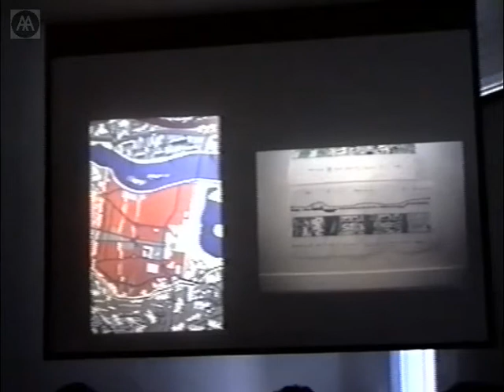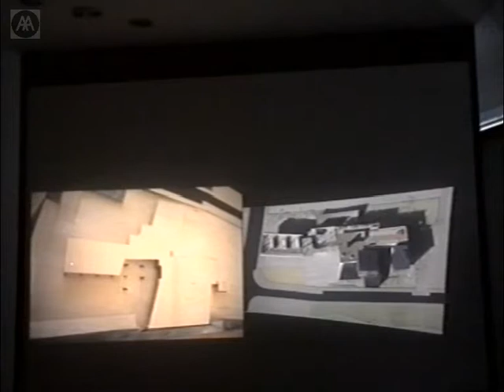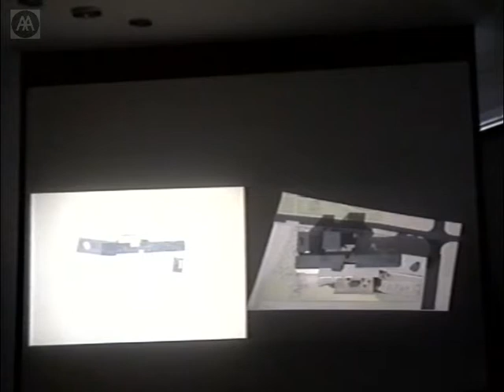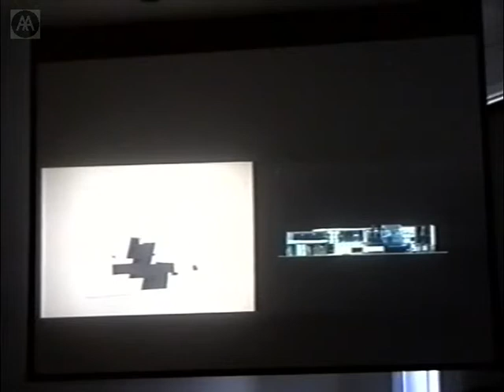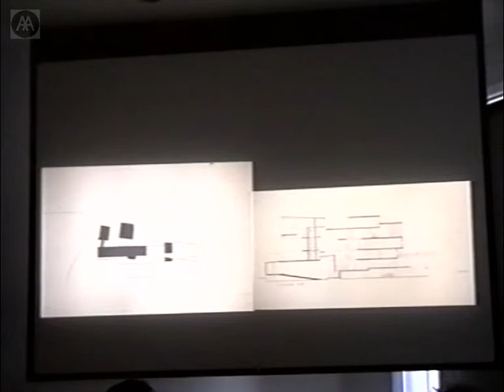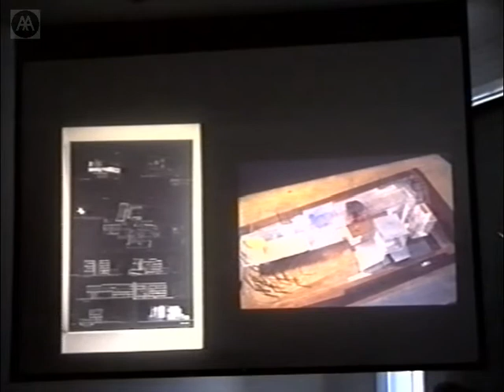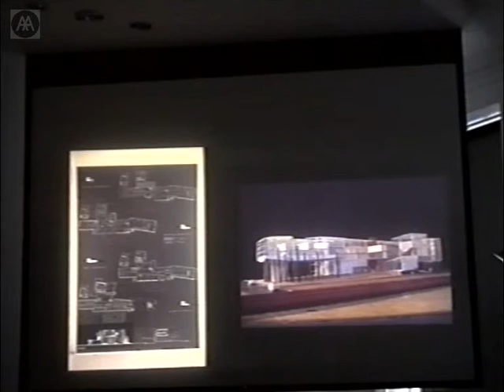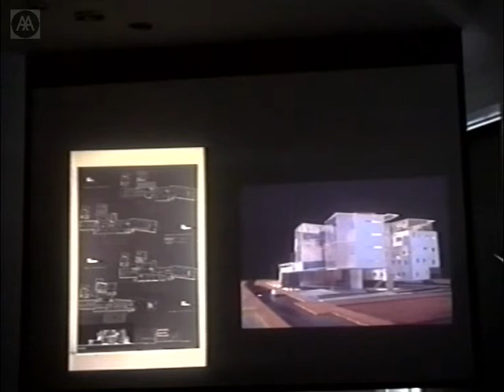Nasrine Seraji - Giving New Form to a New Architecture School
For Nasrine Seraji designing a school of architecture raises a series of questions and issues, both as an architect and as a teacher: pedagogy as programme and form giver; architecture as the form of pedagogy; circulation as space; school as an urban institution mediating between architects and the public. Working on the school of architecture in Tours gave Seraji the opportunity to negotiate a series of answers and express them as her interpretation of the crossover between education and practice.

Nasrine Seraji studied at the AA before founding her own studio in Paris. She has taught at the AA, Columbia and Princeton Universities, and is Professor and Chair of the Architecture Department at Cornell University.